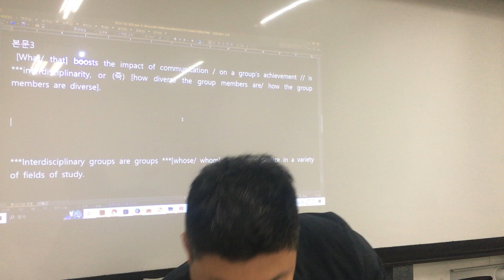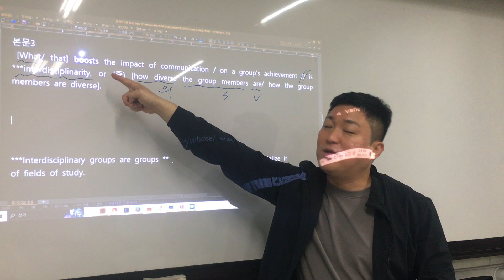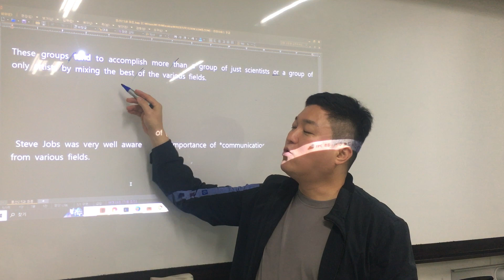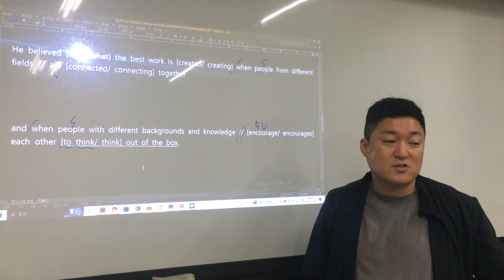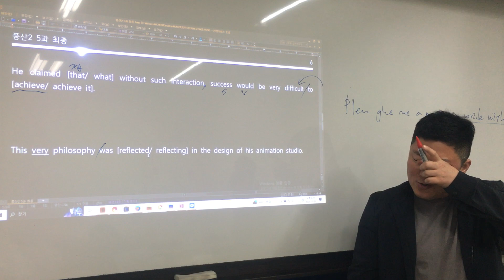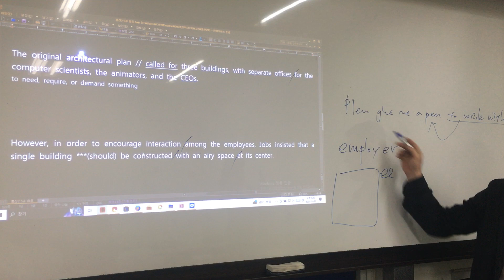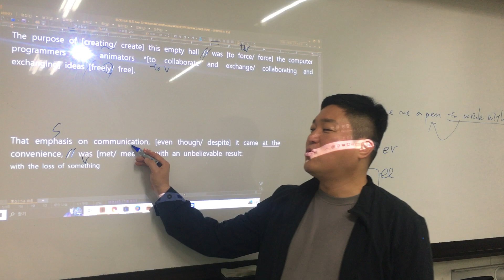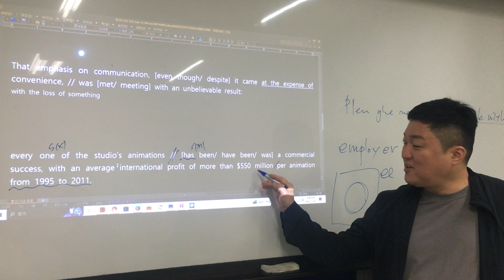풍산2 5과 본문3